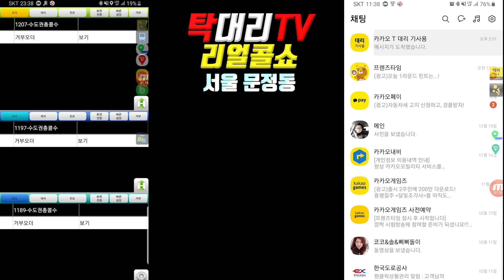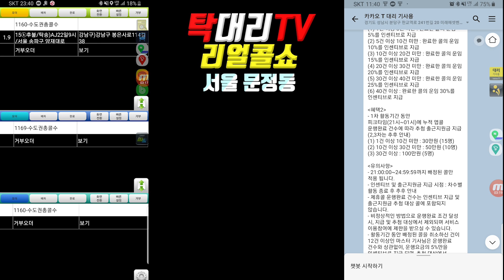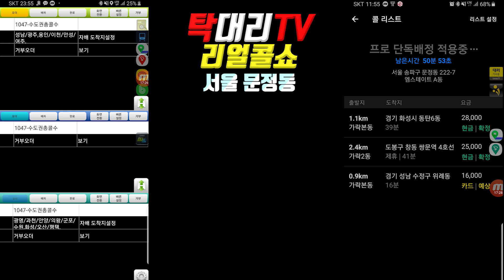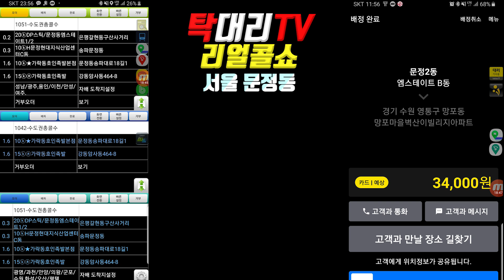대리기사 카카오 마스터? 인센티브 줄때 빠짝 벌기 / 서울 문정동 / 대리운전 리얼콜쇼 RC63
카카오 대리운전 지방기사를 위한 이벤트
카카오 마스터기사 시행중
인센티브
(1) 40건 이상 : 완료한 콜의 운임 30%를 인센티브로 지급
(2) 30건 이상 40건 미만 : 완료한 콜의 운임 25%를 인센티브로 지급
(3) 20건 이상 30건 미만 : 완료한 콜의 운임 20%를 인센티브로 지급
(4) 10건 이상 20건 미만 : 완료한 콜의 운임 15%를 인센티브로 지급
(5) 5건 이상 10건 미만 : 완료한 콜의 운임 10%를 인센티브로 지급
(6) 1건 이상 5건 미만 : 완료한 콜의 운임 5%를 인센티브로 지급